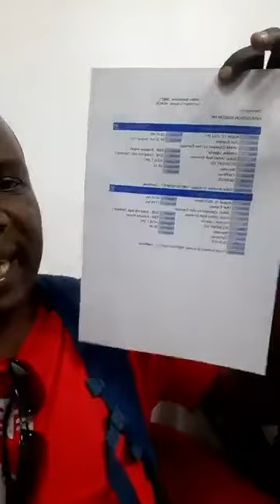Uganda airline departs an hour earlier than its schedule leaves Kaye wisdom stranded and crying.